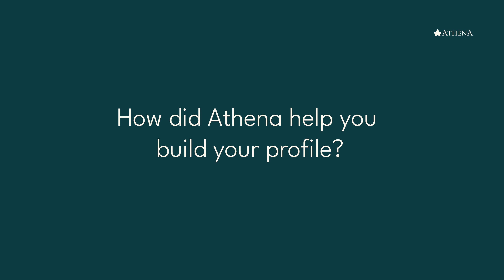Got into Princeton, Columbia, UPenn, Williams, and UMich...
Farhan, a passionate Computer Science student with a love for furniture design, a keen interest in philosophy, and an enthusiasm for mock trials, discovered his perfect fit at @princeton . By weaving together these diverse interests, he carved out a unique path that aligned with Princeton’s interdisciplinary approach. Hear his inspiring journey and see how he found a place that celebrates his varied passions!

Timestamps
0:00 - 0:36 Tiger on my screen
0:37 - 0:43 Introduction
0:44 - 2:09  Computer Science, furniture design, religion, and philosophy (profile building)
2:10 - 3:35 Why Princeton
3:36 - 3:49 Appreciating little things while writing essays
3:50 - 4:54 Mock trial and public speaking (extracurriculars)
4:55 - 6:12  Switching b/w ideas with counselors
6:13 - 7:12 Exploring religion and identity
7:13 - 7:58 Scrapping my personal essay
7:59 - 8:50 Designing a reading bench
8:51 - 9:18 Athena in three words
Athena Education was founded nine years ago by two Princeton graduates, passionate about bringing visionary education to India. They founded Athena to enable high-school students to receive a world-class education, gain admission into Ivy League and other elite universities worldwide, and become the best version of themselves. Our robust team of writing counseling experts, in-house tech, research, and art mentors, and Harvard admissions consultant provide one-on-one support in all areas—from extracurricular profile development to college applications, and even essential life-skill building. Athena Education is now a leading education consulting firm modeled after the Ivy League with students in over 21 countries.

Amazon Music ➡️